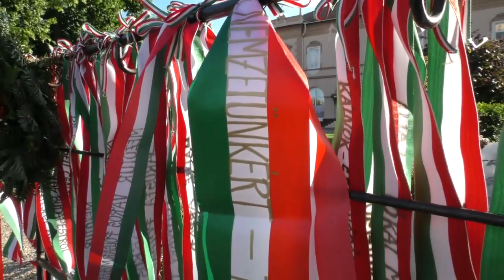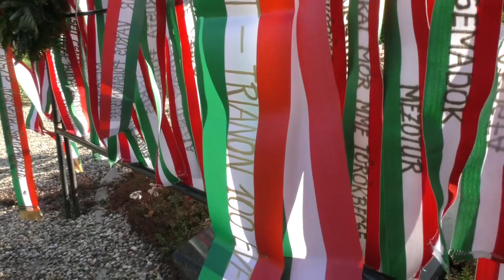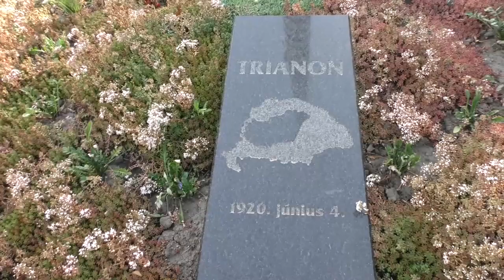Trianon 100 éves évfordulója Mezőtúr - 6. rész